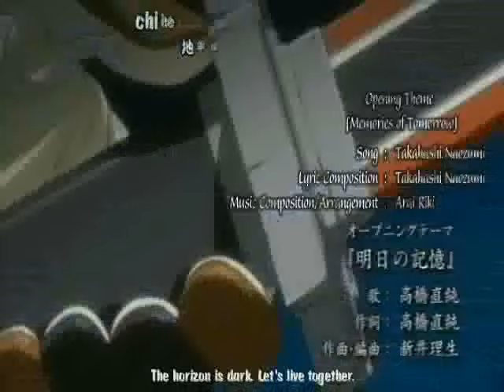Black Blood Brothers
I dont know what the song is called, but this anime is awesome and I like the song also